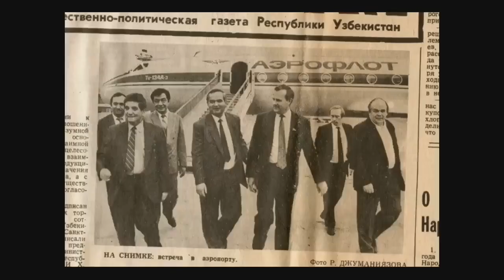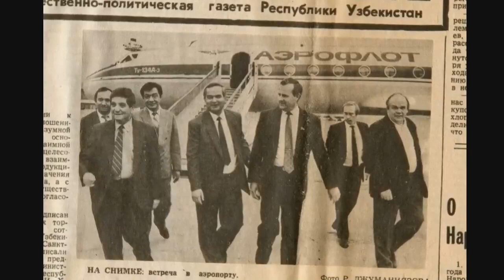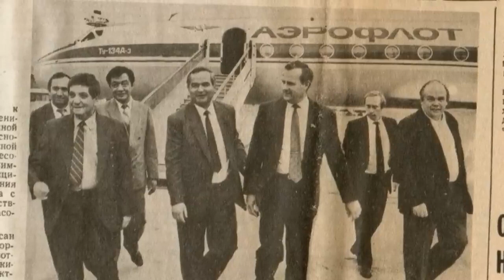O'zbekistonning birinchi va oxirgi Vitse-prezidenti Shukrullo Mirsaidov haqida ma'lumot